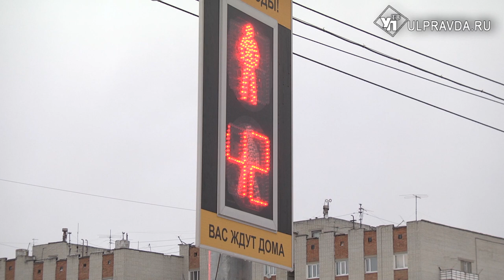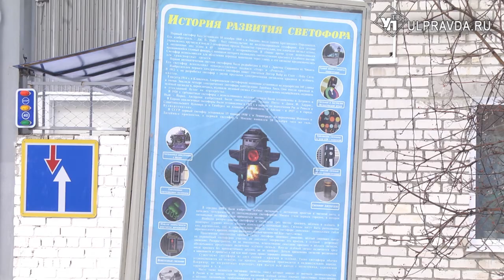Светофорные баталии. Кто и как регулирует движение в Ульяновске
Наша съёмочная группа разбиралась, как работает «трехглазая» система и почему недовольны водители.